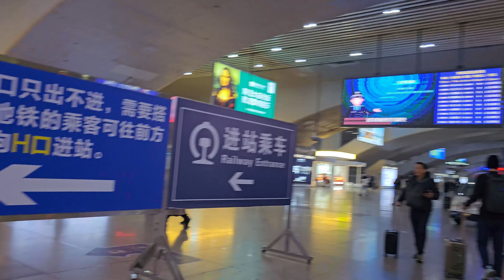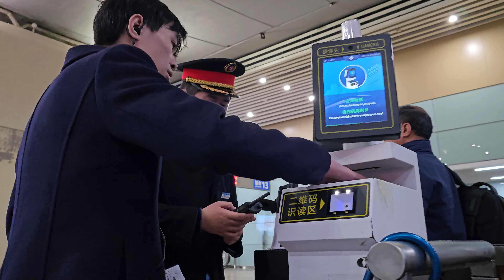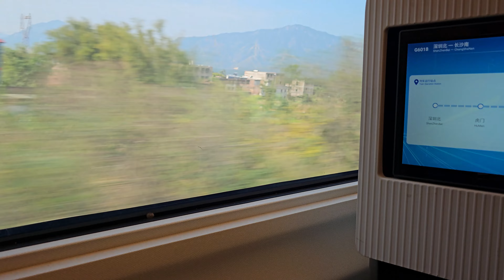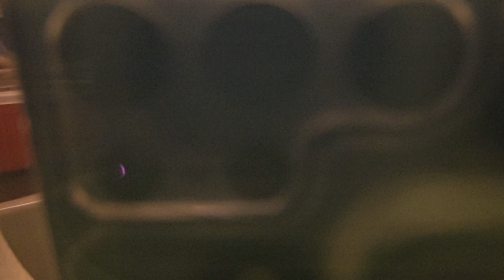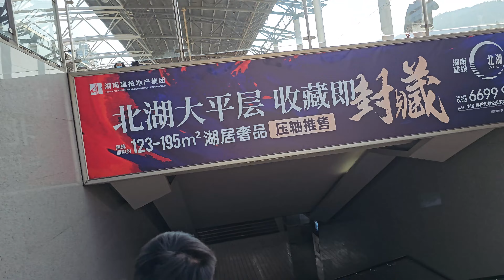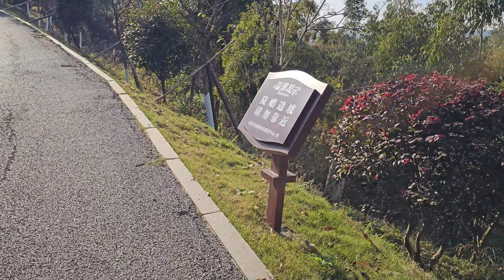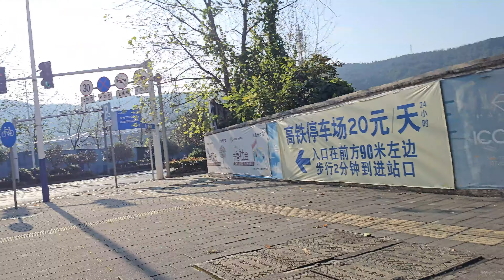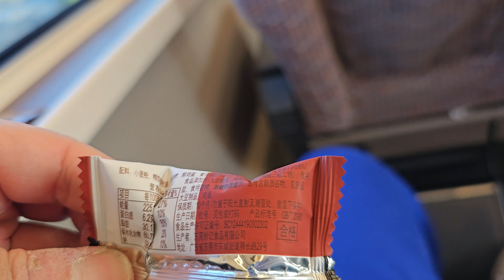20231223Taking the high-speed rail business class from Guangzhou to Chenzhou, Hunan，China广州高铁商务座到郴州游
20231223 Full travel record of taking the high-speed rail business class from Guangzhou to Chenzhou, Hunan and then returning to Guangzhou by high-speed rail first class